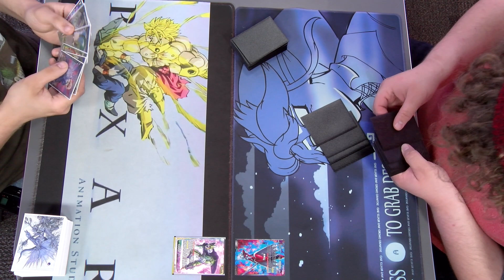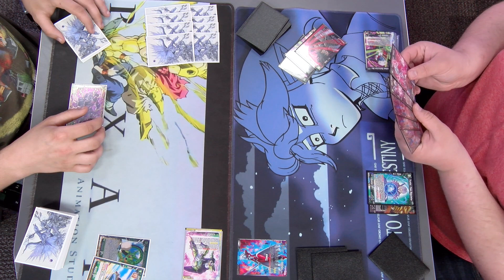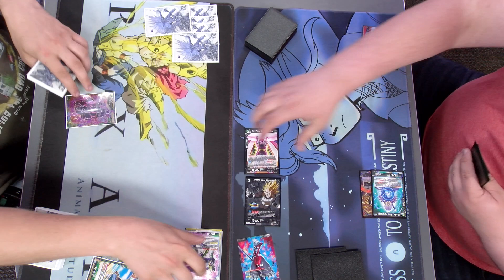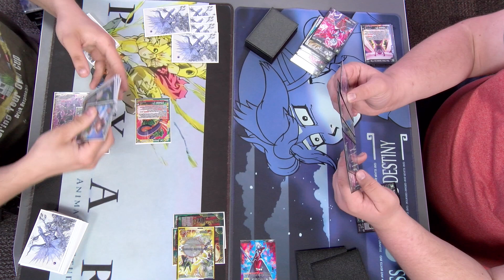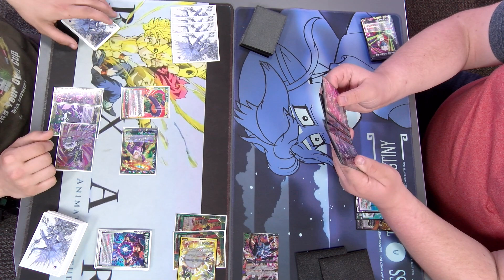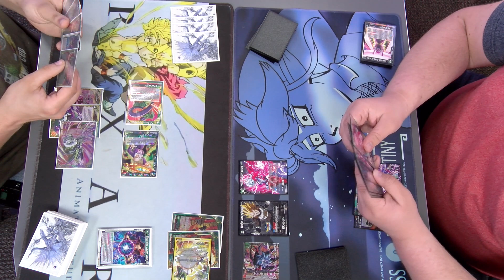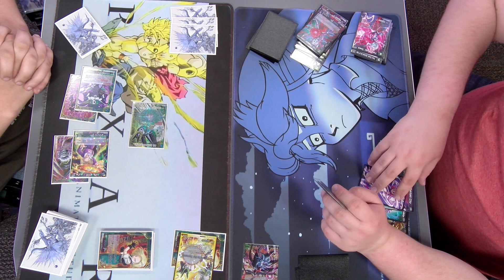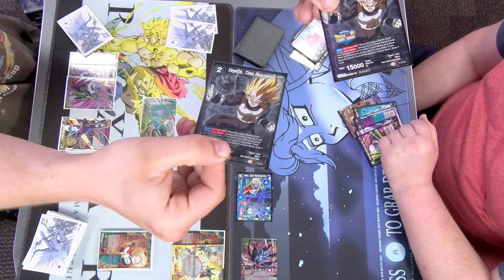Dragon Ball Super Match! Towa VS Cell - TCG Buzz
In the Dragon Ball Super Trading Card Game video Bryce plays his Cell and Android deck against Will's  Towa deck.